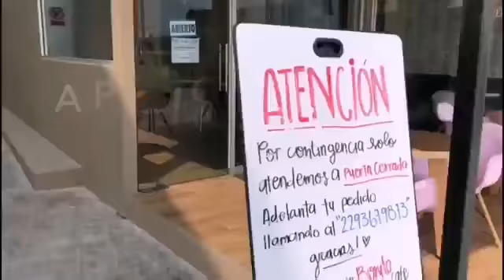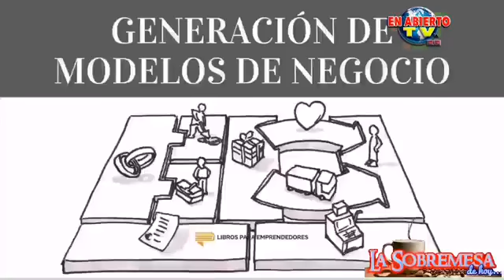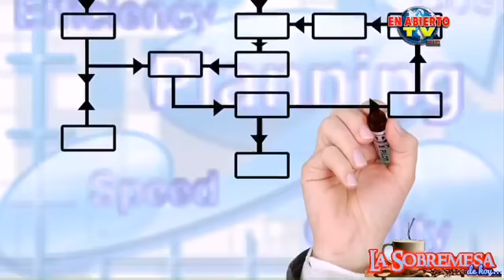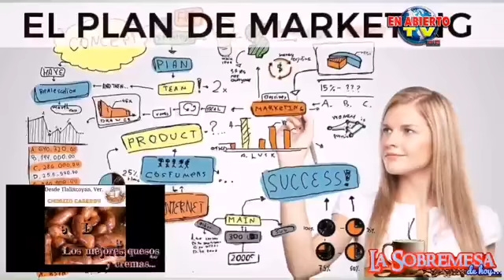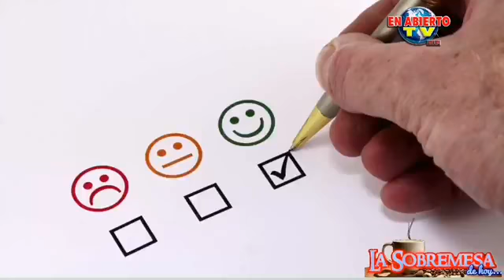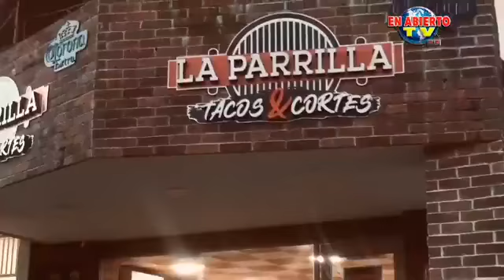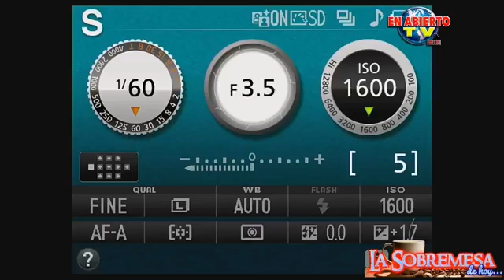Checate esto!! La Sobremesa de hoy... (repetición)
Checate esto!!!
*Presidente López anuncia regreso del Águila de Veracruz…
*Aún 'en veremos' regreso a las aulas: Zentyazen Escobar…
*Morenistas de Medellín no quieren alianza con PVEM…
*Sanitizan más taxis en Veracruz…
*Con medidas de sana distancia, bendición de inditos: Padre Víctor Díaz…
*Rendirá FYM infrorme de labores Hoy…
Y mucho más!!
La Sobremesa de Hoy...